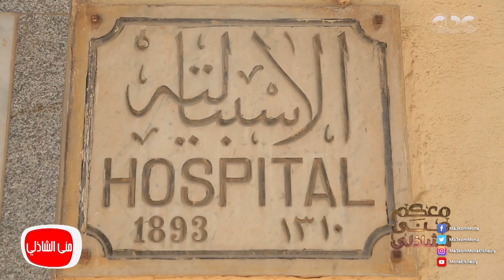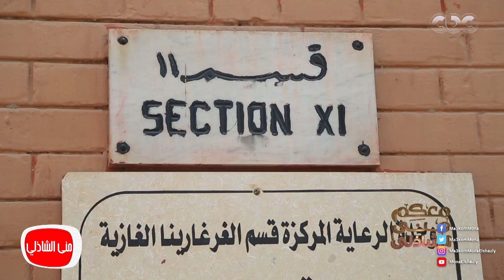بعد إنقاذها لإبنه حسن المستكاوي يكشف أسرار عن مستشفى الحميات وأهميتها في حياة المصريين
تابعوا برنامج معكم_مني_الشاذلي على
من حلقة اليوم الجمعة 3 نوفمبر 2017 للاعلامية الكبيرة منى_الشاذلى ولقاء خاص وحصرى مع الناقد الرياضى الكبير الاستاذ حسن_المستكاوى للحديث حول اهم كتاباته والحديث عن الازمة الصحية الكبيرة التى مر بها نجلة وكيف استطاع التغلب على هذه الظروف ايضا تشاهدون فى الحلقة لقاء خاص وحصرى مع النجمة الكبيرة بسمة وحديث عن اهم اعمالها الفنية والمشاريع الفنية التى ستخوضها فى المستقبل .